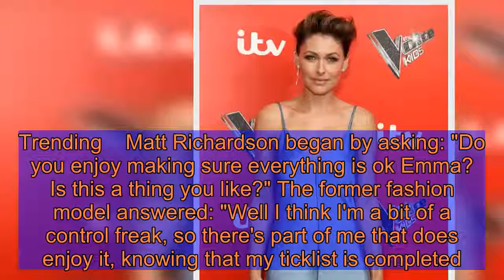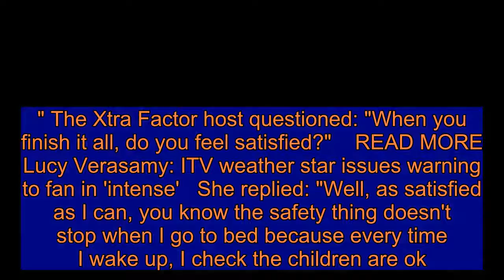Emma Willis: The Voice Kids host stuns with home admission 'Doesn't stop when I go to bed'